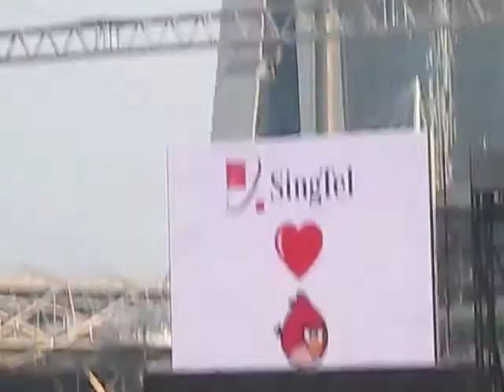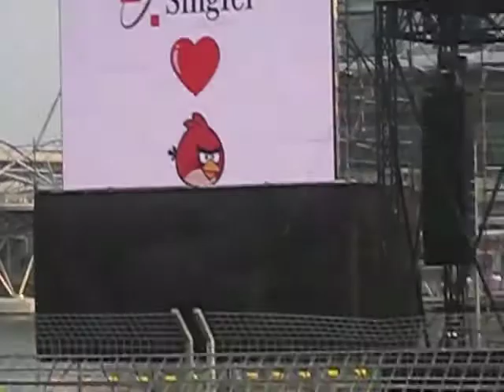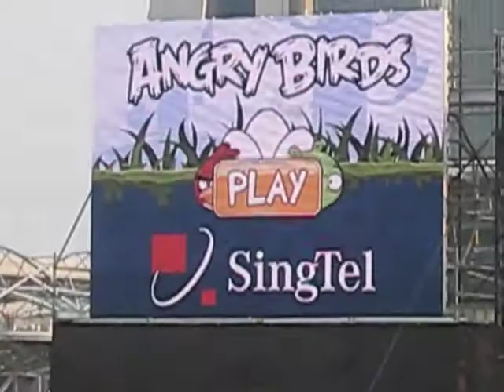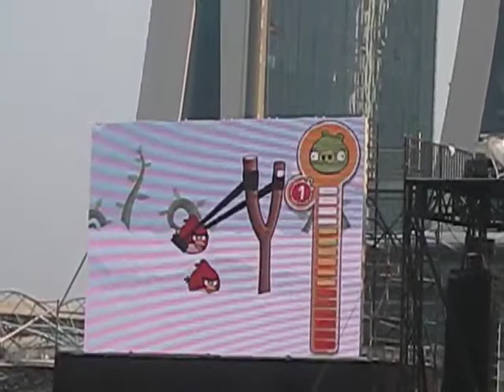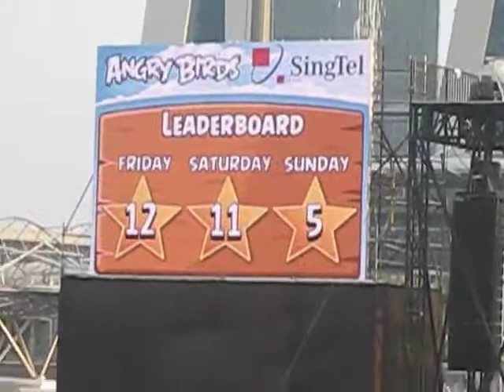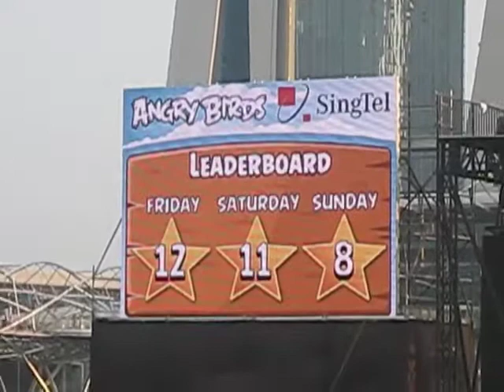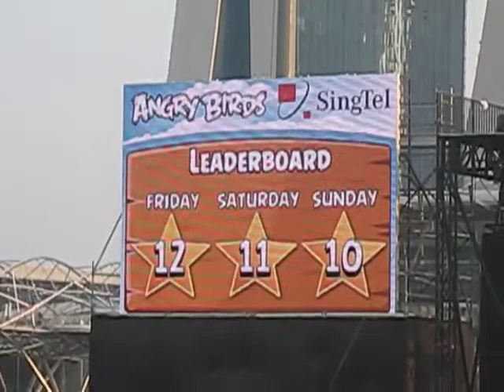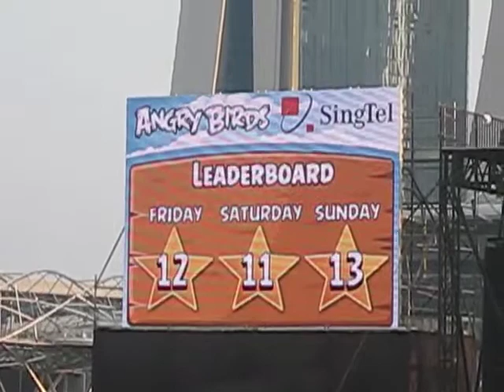Angry Birds Live @Singapore F1 GP 2011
Angry Birds Live!